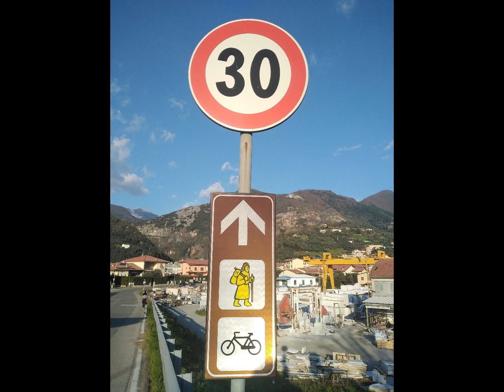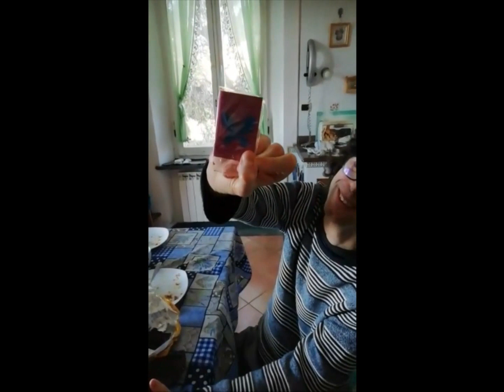Vallecchia 2020 (Versilia) - Prima Parte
Fotografie e Video di famiglia a Vallecchia, paese storico della Versilia, nel comune di Pietrasanta (Lu) di Febbraio-Aprile 2020 con aforismi sulla natura; la primavera; la corsa; la felicità; la pandemia; i dolci.

Fotografie e Video personali
Montaggio: Andrea Del Giudice

Musica: Alessio Prati (XVIII Sec. d.C), Concerto in Mi bemolle maggiore per pianoforte ed archi

Profilo Instagram: Andreadelgiudicemusic